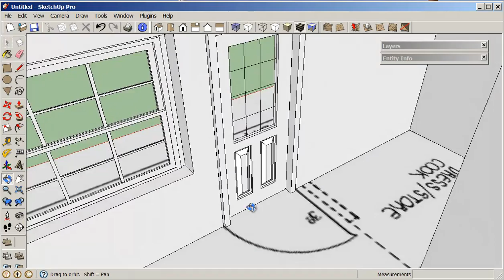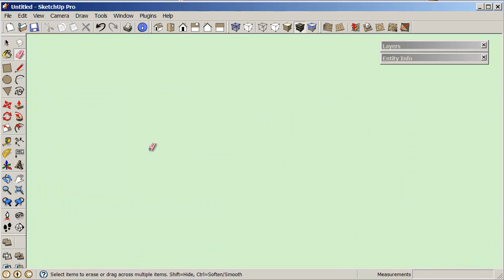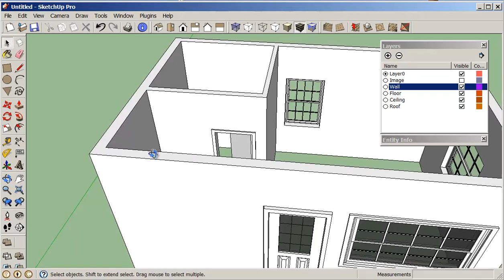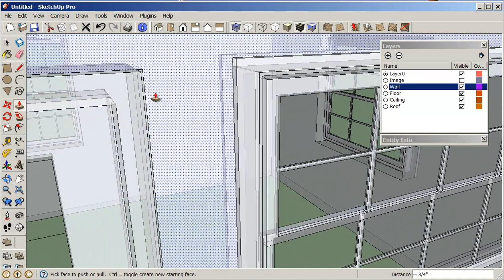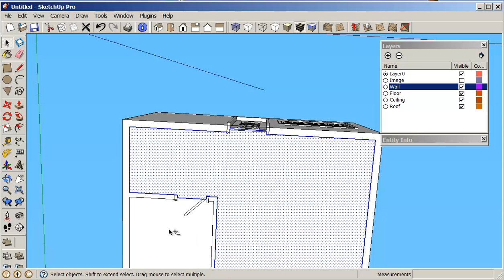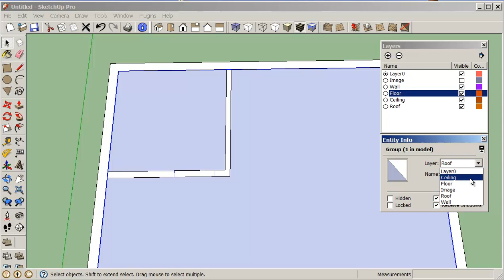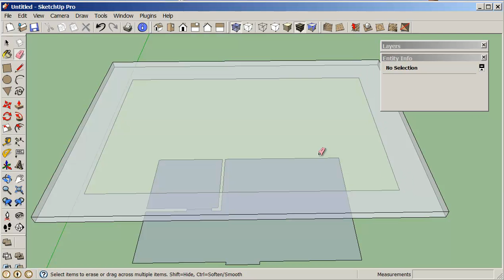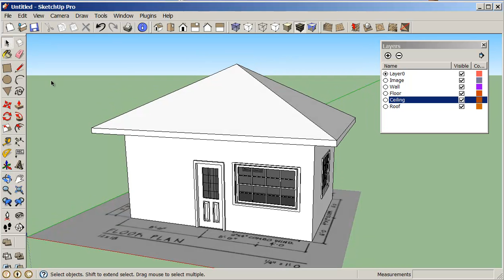0-SketchUp-Ex-04-JEPG-To-SketchUp-1b.mp4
Bringing An JEPG File Into SketchUp Class 4 Assignment